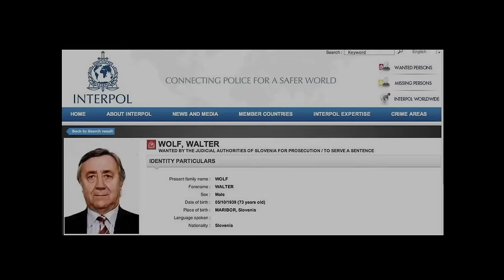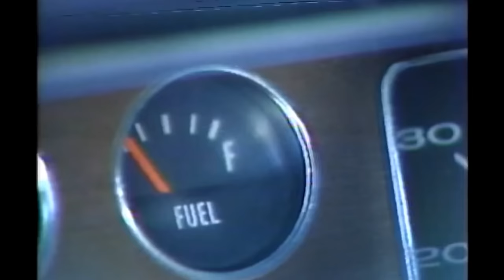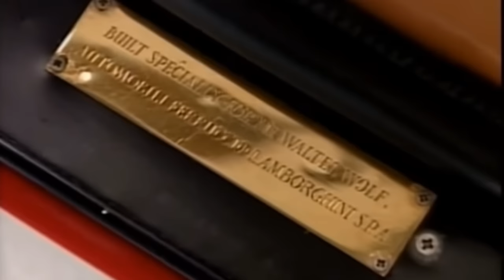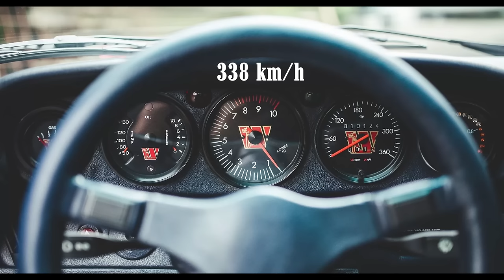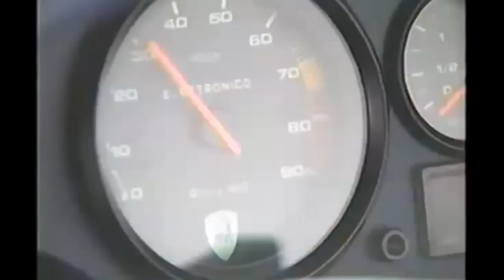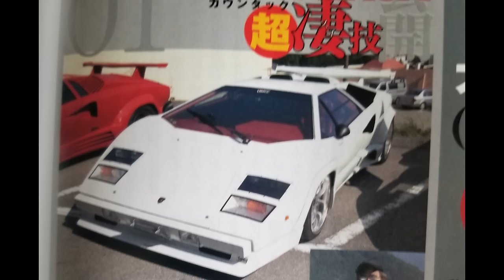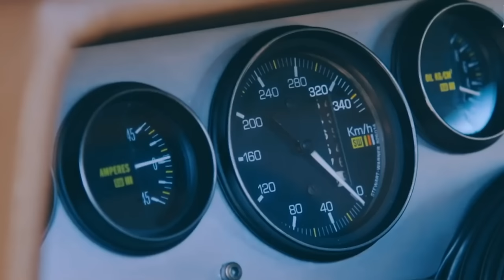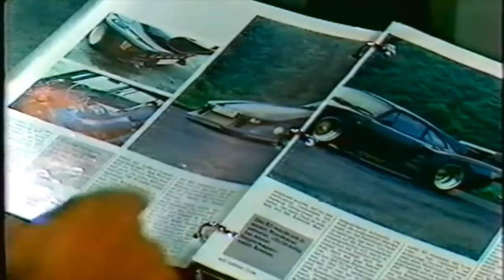The Story of the Canadian Wolves in Japan that Saved Lamborghini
Cars can be an expensive hobby, but what if money wasn’t a problem? This story follows Walter Wolf, who used his wealth and desires to reinvent the Countach, inspire countless enthusiasts, and aid in saving Lamborghini altogether.

While researching past videos I stumbled across rumblings of a Countach within the infamous Mid Night Racing Team. I decided to dig a bit deeper, but had no idea this would turn into such an involved and interesting story - I hope you enjoy it!

Music
Intro song from the Golden Wolf - Casey Rankin
Next In Line - Chris Doerkson
The Moment Before - HOME
Perhaps Something More - Chris Doerkson
Puzzle - Home
Golden Wolf Main Song
Chicken Soup – HOME
I Will Forget – HOME
Deep Dark – Chris Doerkson
Still Life – HOME
Drop – Fred Mug
Head First – HOME
Wavetable – Patricia Taxxon